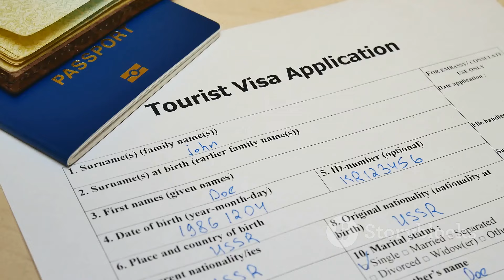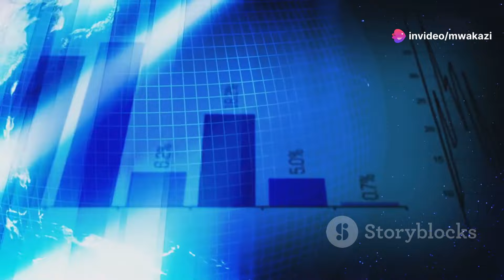Discover Libya: Your Ultimate Travel Guide!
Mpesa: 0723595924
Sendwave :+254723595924